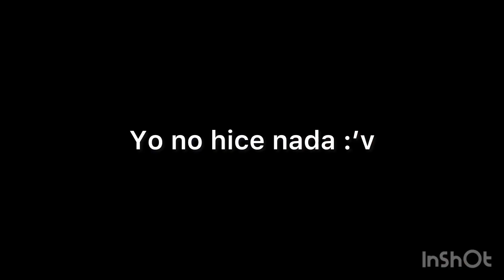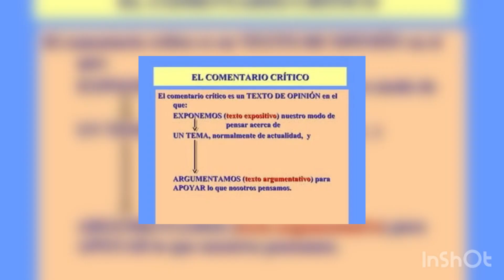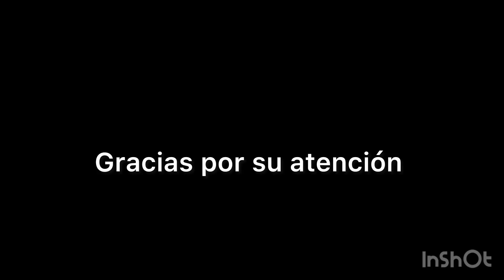El lore de michael jackson (tremendo lore)